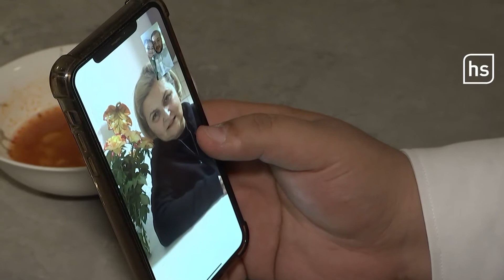Ramadan in Corona-Zeiten | hessenschau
Der Fastenmonat Ramadan hat begonnen. Muslim:innen dürfen jetzt von Sonnenaufgang bis Sonnenuntergang nichts essen oder trinken, nicht rauchen und keinen Geschlechtsverkehr haben – kurzum: Sie müssen enthaltsam leben. Wegen der Corona-Pandemie ist für Muslim:innen aber dieses Jahr vieles anders. So auch bei Familie Kilincarslan aus Hanau. Denn das allabendliche Fastenbrechen passiert nur in digitaler Gesellschaft.
Ob Fridays for Future in Gießen oder BlackLivesMatter, ob Corona-Infos aus Marburg oder Sport aus Offenbach, ob Musik aus Fulda oder Politik aus Wiesbaden, ob Polizei-News oder Dokumentationen und Reportagen: Bei uns bekommst Du immer die aktuellsten Nachrichten aus Hessen - und zwar jeden Tag. Wir von der hessenschau liefern Dir Deine Hessen-News, ob Du in Städten wie Kassel, Frankfurt am Main oder Darmstadt wohnst oder in Waldeck-Frankenberg, dem Vogelsbergkreis oder im Rheingau zuhause bist.